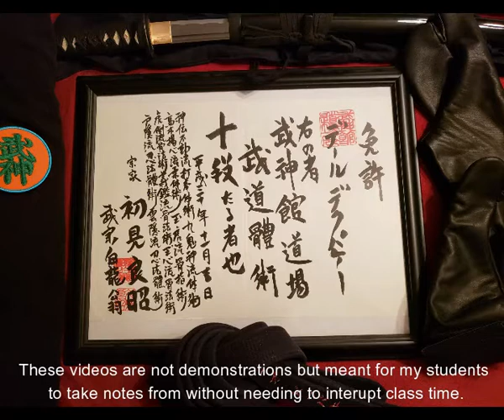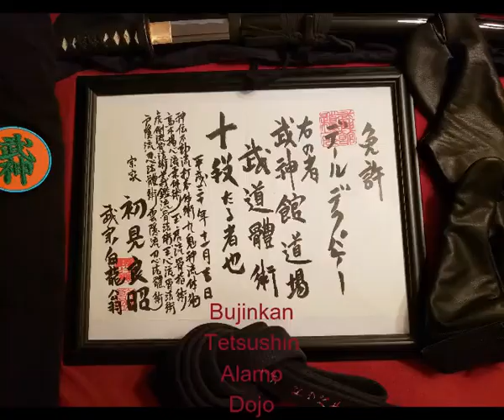KotoChuden-Kakuhi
Bujinkan
Koto Ryu Koppojutsu
Chuden No Kata
Kakuhi